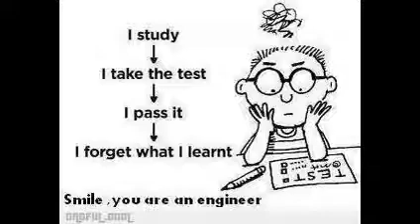07259540249,Direct Admission In CMR institute of Technology Bangalore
cmrit college bangalore pin code
cmrit college bangalore ranking
cmrit college kundalahalli bangalore
cmrit college pin code bangalore
cmrit digital library bangalore
cmrit engg college bangalore
cmrit engineering bangalore
cmrit engineering college bangalore address
cmrit engineering college bangalore fee structure
cmrit engineering college bangalore review
cmrit fest 2013 bangalore
cmrit fest 2014 bangalore
cmrit in bangalore
cmrit kalyan nagar bangalore
cmrit kundalahalli bangalore
cmrit law college bangalore
cmrit library bangalore
cmrit mba college bangalore
cmrit school bangalore
cmrit whitefield bangalore
hotels near cmrit bangalore
how is cmrit bangalore
just bake cmrit bangalore
location of cmrit bangalore
mtech in cmrit bangalore m tech
pg near cmrit bangalore
ranking of cmrit bangalore
restaurants near cmrit bangalore
reviews of cmrit bangalore
sunburn bangalore cmrit